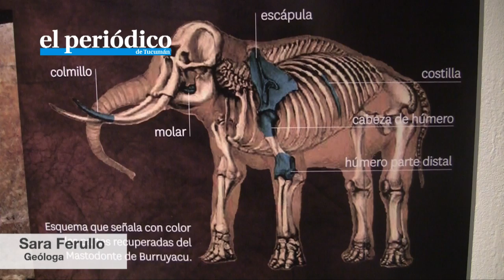Mastodonte: Muestra Paleontológica